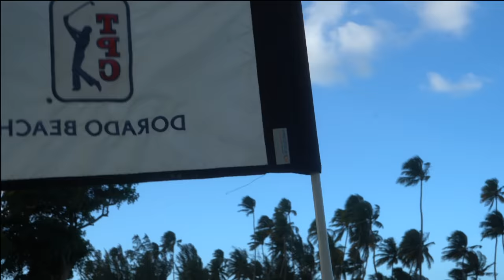CLOSEST TO THE PIN AT DORADO BEACH GOLF COURSE!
TOOK A TRIP TO PUERTO RICO AND HAD SOME FUN WITH MY GIRLS. HOPE YOU ENJOY THE VIDEO XO

FT
CLAIRE HOGLE